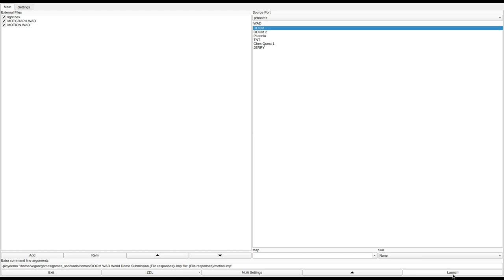DOOM 1 - MOTION.WAD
played by Reasonable.
called "MOTION.WAD" in the /idgames FTP.
created by Larry Ludwick on November 5th, 1994.
from the .txt file included with the WAD:
"A large level with graphics added, pause to look at the scenery or stare at the clouds. No hurry, you have a long way to go.

Developed for Single play. Difficulty settings control enemy encounters. At all skill levels the same puzzles exist.

No traps exist that can't be escaped.

Ration your ammunition, especially at Ultra-Violent level.

I've included graphics to use in motion effects.

Games in progress can be saved.

If anyone completes the level at Ultra please email a LMP. I've tried and failed, but then I'm a miserable player.

I've developed this under 1.2, but finished development and testing under 1.666. I believe it will run under both versions of Doom, but a LMP should be recorded under 1.666 because it will run about 256k.

If a hint is needed in the room with many transporters, remember the transporter has many sides (examine all of them).

To run the game, use MOTION.BAT and then select episode 2. The graphics are temporary and will not affect DOOM.WAD. Graphics will not successfully convert for DOOM II."